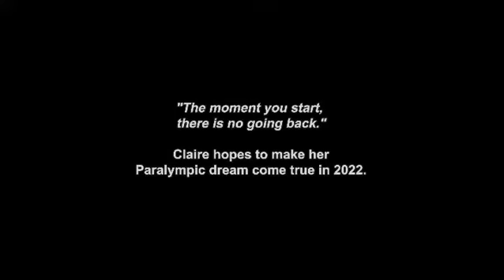De Dirk Kuyt Foundation – Claire Petit